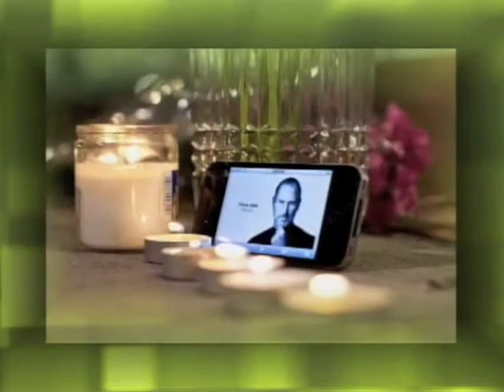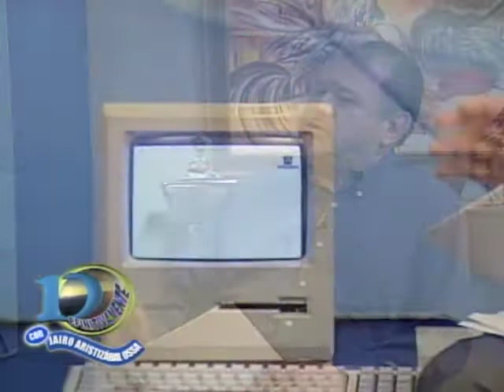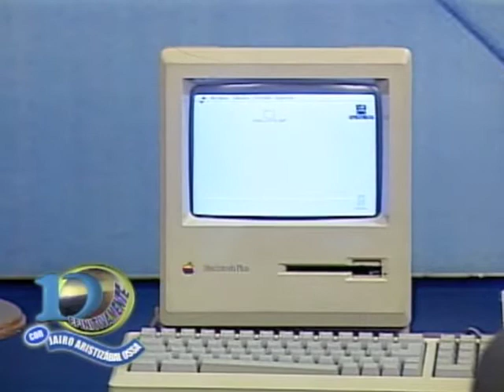EL GENIO 3ra Parte - Entrevista Jairo Aristizábal Ossa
¿Para usted cuál fue el mejor invento de Steve Jobs?